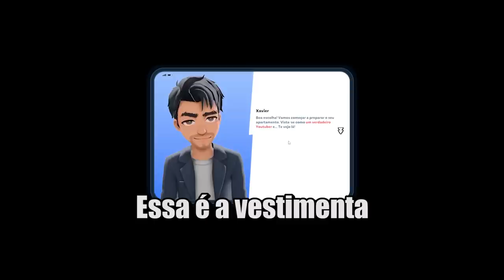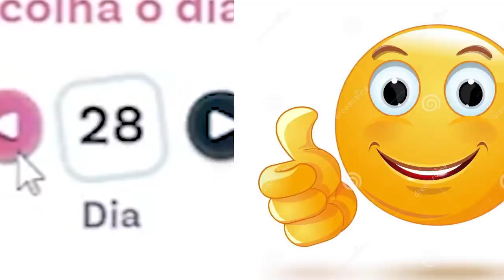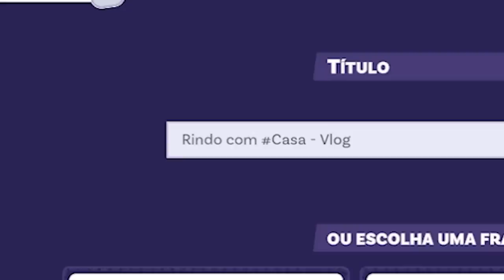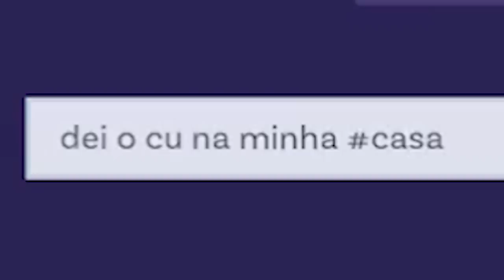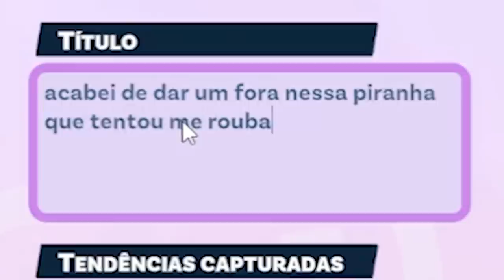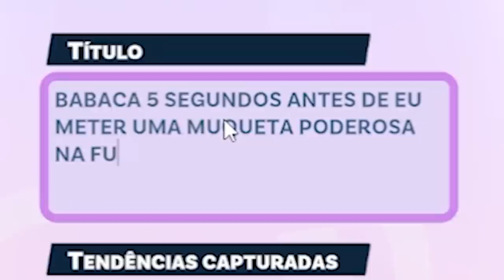me coloquei em mais um jogo